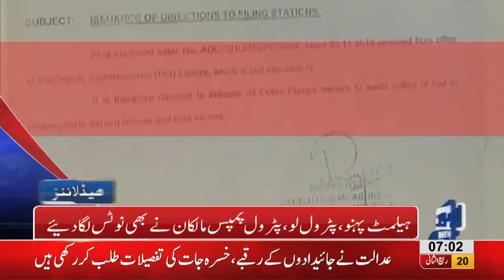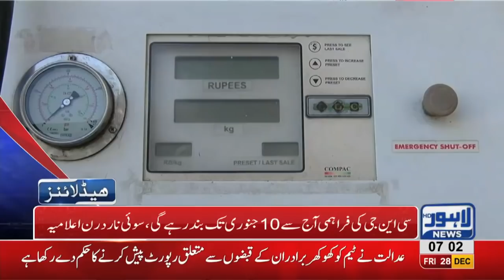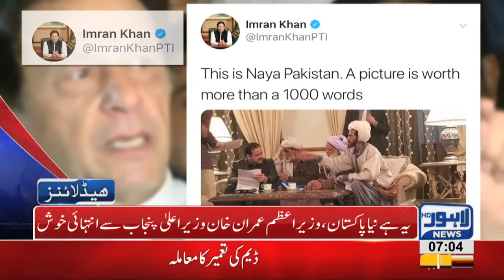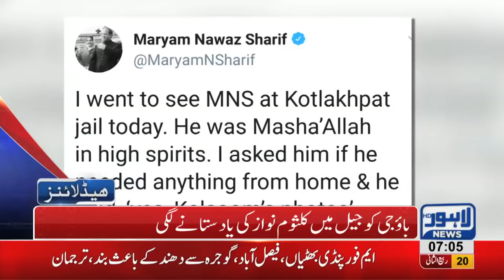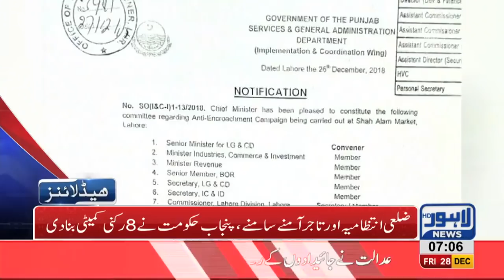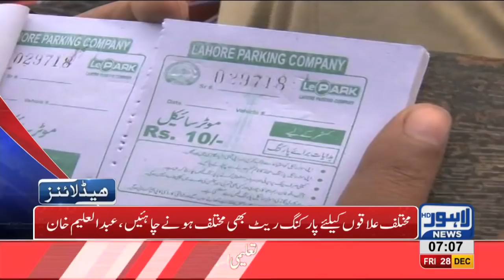07 AM Headlines Lahore News HD – 28th December 2018